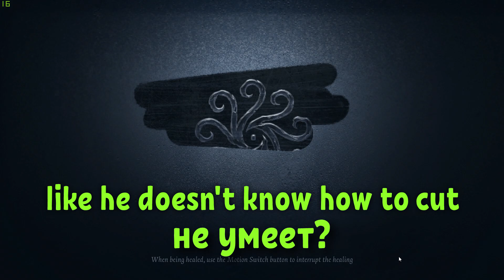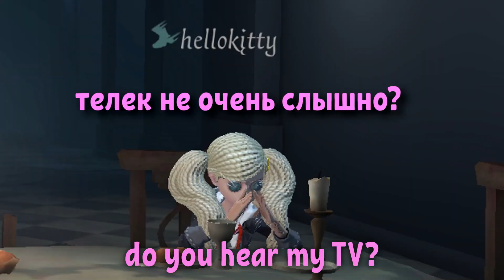Identity V With Friends (Highlights) #1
Special thanks to:
- Patrick Fiesta